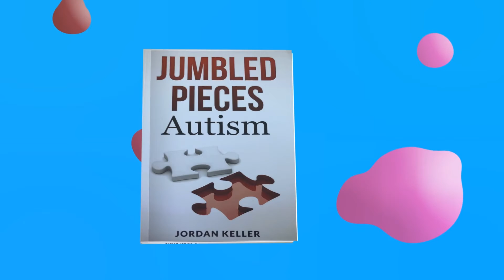jumbledpiecesautism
demo of Author and Keynote Speaker jordankeller on his book#jumbledpiecesautism that was written and published by 12 years old. JordanKeller has been inspired by his hero his orthopedicsurgeon drdavidjanderson out of his pure kindness and compassion he shows on a daily basis.